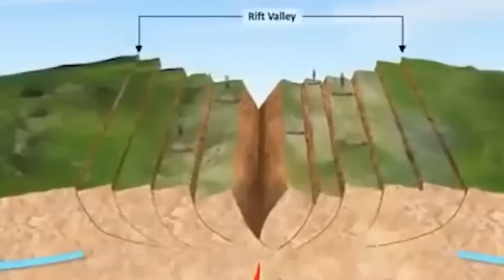Africa Is SPLITTING Into Two Continents And People Are Not Aware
Embark on an extraordinary journey with us as we explore one of the most significant geological phenomena of our time. This video unveils the process of a continent in the midst of splitting into two. Witness the remarkable story of continental drift, a process reshaping Africa's landscape and altering its history.

Discover the hidden forces driving this colossal transformation and the future it holds for the African continent. From the intriguing theory of continental drift proposed by Alfred Wegener to the dynamic tectonic movements shaping the East African Rift, our video offers a deep dive into the science and the story behind this earth-shattering event.

Join us in uncovering the secrets of the Earth beneath our feet.